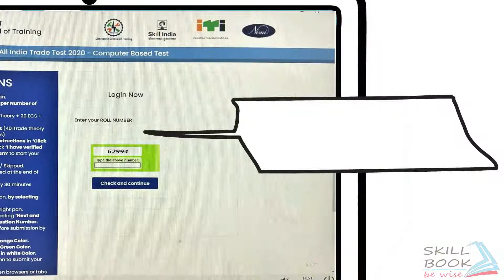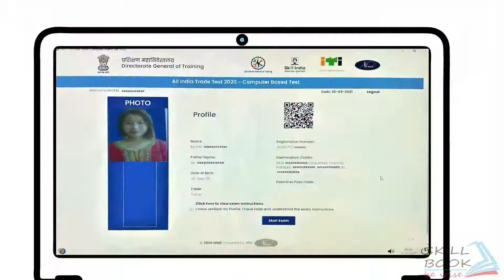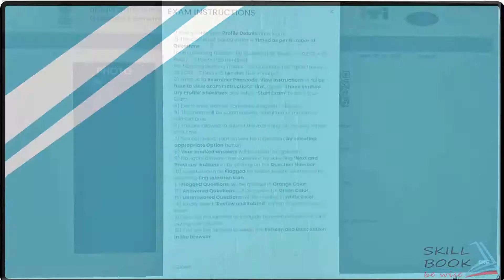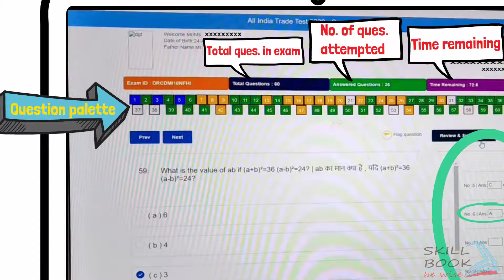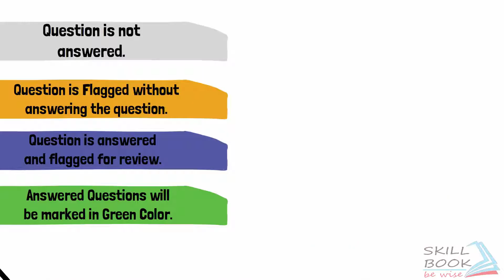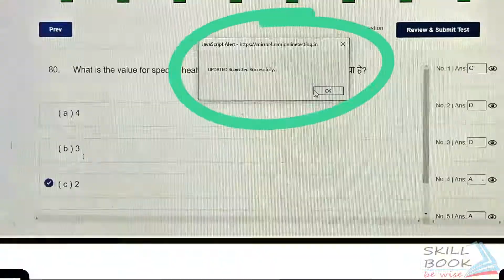ITI CBT Exam process _ ITI AITT CBT Exam कैसे करें _ ITI CBT Exam kaise hota h _ CBT Exam kaise hoga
ITI CBT Exam process _ ITI AITT CBT Exam कैसे करें _ ITI CBT Exam kaise hota h _ CBT Exam kaise hoga ( 1080 X 1920 )